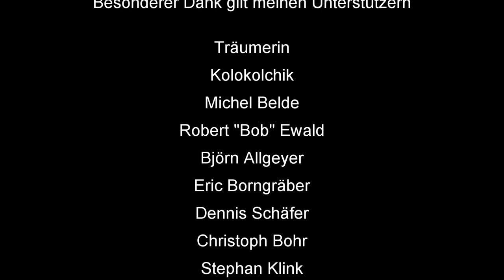How To Skat #100: Rocket schlag die Meerjungfrau (32)